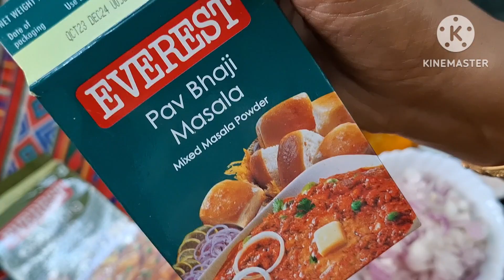స్ట్రీట్ స్టైల్ లో పనీర్ బూర్జు //Street style Paneer Bhurji Telugu roti chapati curry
స్ట్రీట్ style పనీర్  బూర్జ recipe in Telugu  T Anu's Kitchen Telugu

     ingredients
paneer 2 grm
onion  2
tomato  2
Green merch 2
besan 1tsp
curd 1cup
Salt 1tsp
Kitchen king masala powder 1tsp
pao bhaji masala powder 1tsp
redchilly powder
oil and butter 1 1tsp
kastari minti 1tsp

  paneer bhrji recipe very tasty street style chapati roti pulka  fried rice  jeer rice